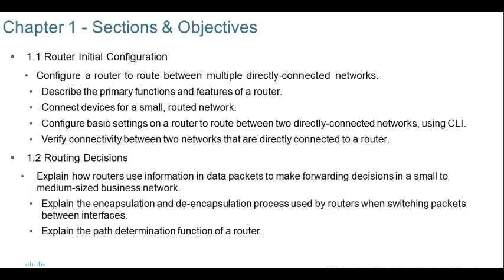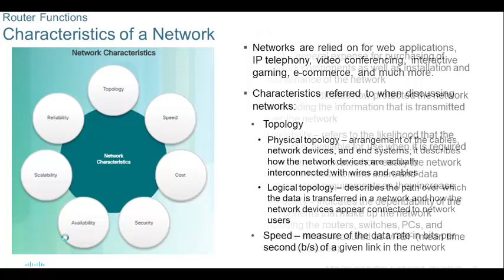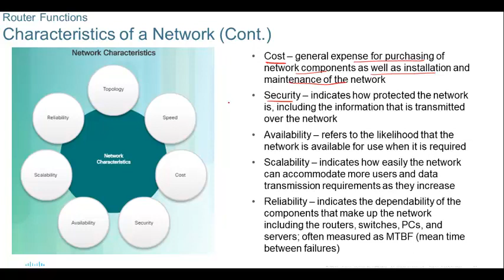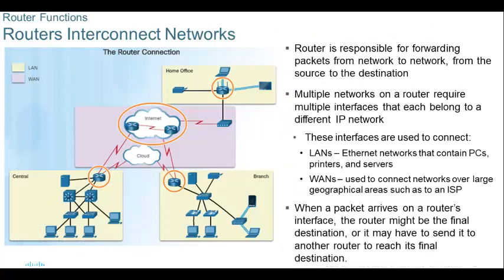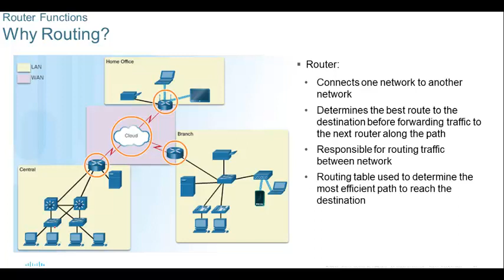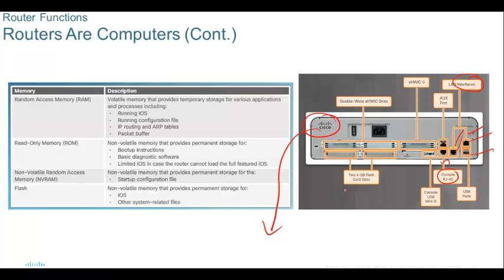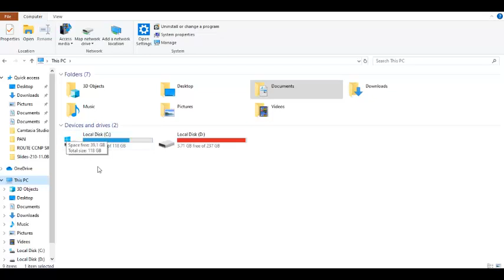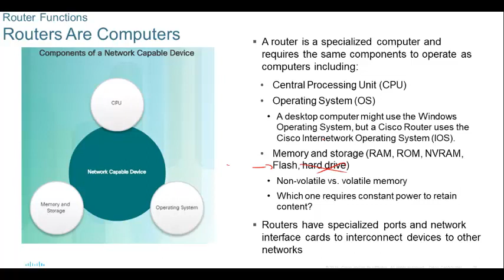P CCNA CCNP 2024 part 7